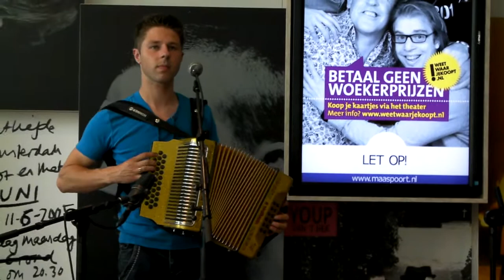Dwayne Verheyden en Geert Verheijden L1 Cultuurcafé juni -7-2014 Venlo.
Dwayne Verheyden & Geert Verheijden in Cultuurcafé  Radio Limburg 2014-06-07